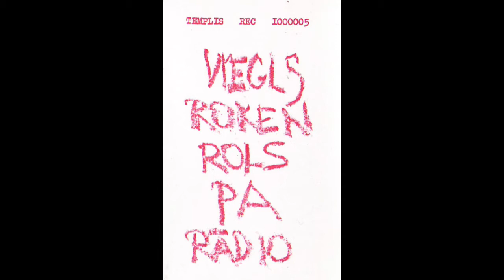TEMPLIS rec 1000005 - Viegls Rokenrols Pa Radio (3)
Piekto, pēdējo un gandrīz instrumentālo "viegls rokenrols pa radio" rakstīju visu 1996-to gadu. Tas ir eksperimentālākais un improvizatoriskākais TEMPLIS rec izdevums. Vēlāk apvienoju  „al mi plačas la mašinoj”, „arbait macht frei” un „Sv. Dionīsa Svētki” un izplatīju vienā kasetē.

Andžons (2007)